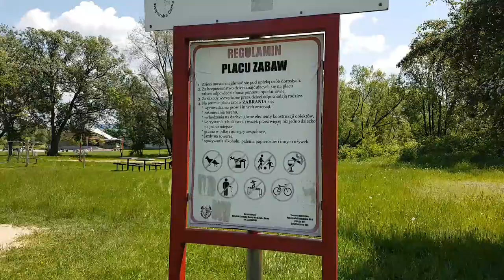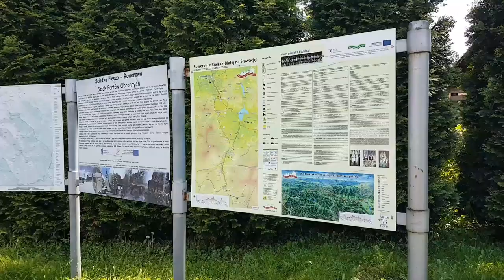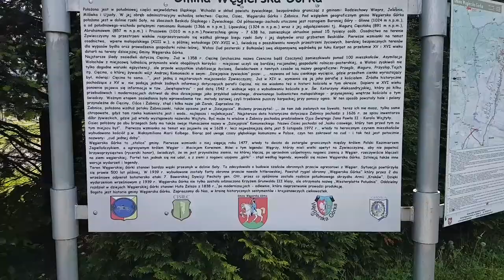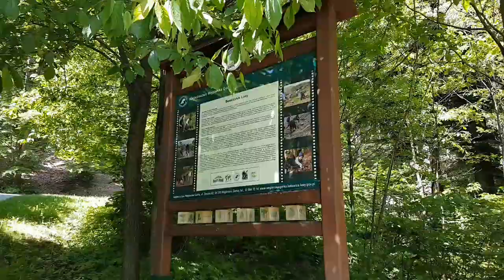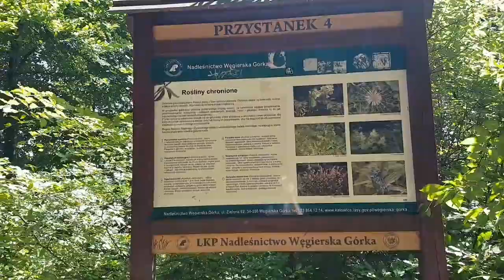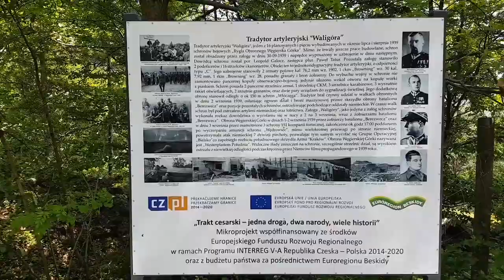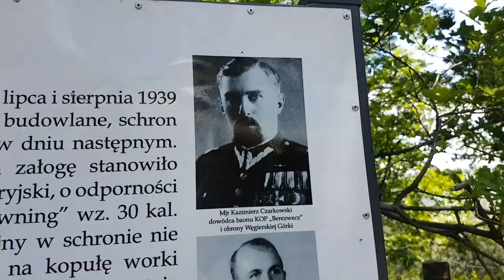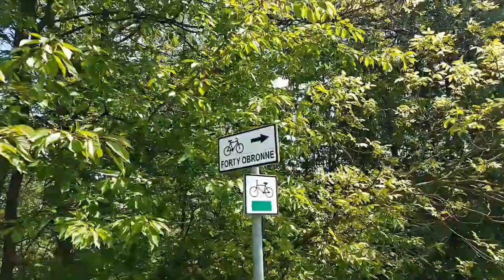WĘGIERSKA GÓRKA - miejsce spokoju i wypoczynku | ForumWiedzy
Wieś gminna w Polsce położona w województwie śląskim, w powiecie żywieckim, w gminie Węgierska Górka. W latach 1975–1998 miejscowość administracyjnie należała do województwa bielskiego.

Miejscowość, położona na zboczach Beskidu Śląskiego i Beskidu Żywieckiego niedaleko Żywca, jest siedzibą gminy Węgierska Górka. Przez Węgierską Górkę przepływa rzeka Soła.

Pierwsze wzmianki o Węgierskiej Górce pochodzą z 1477 roku, kiedy doszło do zatargów granicznych między królem Polski Kazimierzem Jagiellończykiem, a królem Węgier Maciejem Korwinem. Mówi o tym legenda: Węgrzy, którzy mieli wielki apetyt na Żywiecczyznę, aby nie popełnić krzywoprzysięstwa, świadczyli, że im jest przynależna ziemia, na której klęczą (po uprzednim uzupełnieniu nogawic ziemią z Węgier, rzeczywiście klęczeli na ziemi węgierskiej). Fortel ten się nie udał, a z ziemi z nogawic spodni usypano „górki” – stąd, według legendy, wywodzi się nazwa Węgierska Górki.

W 1706 roku Franciszek Wielopolski założył u ujścia Żabnicy do Soły folwark lokowany na gruntach wsi Cięcina i nazwał go Węgierską Górką.